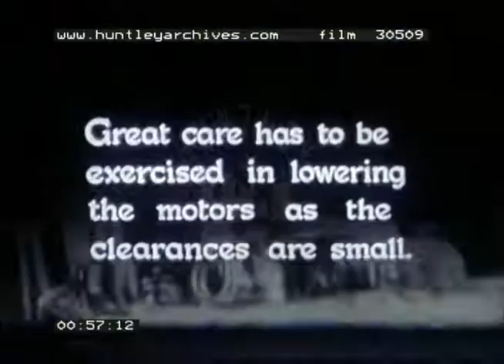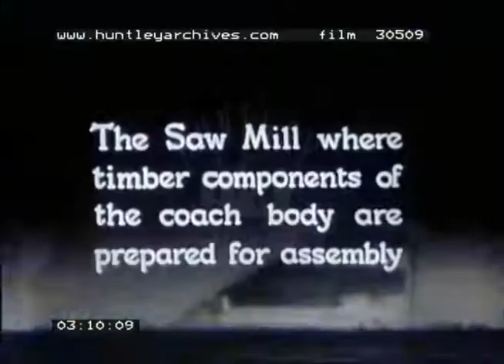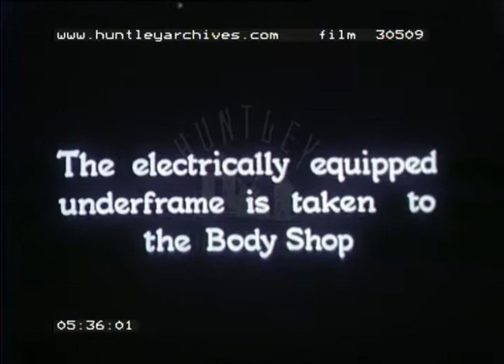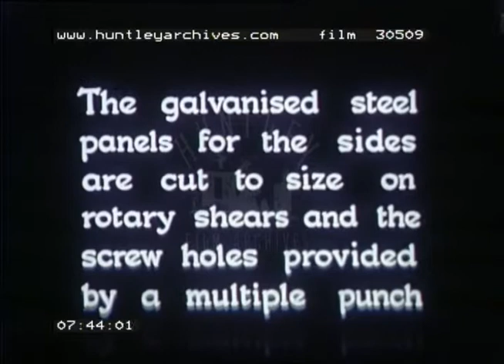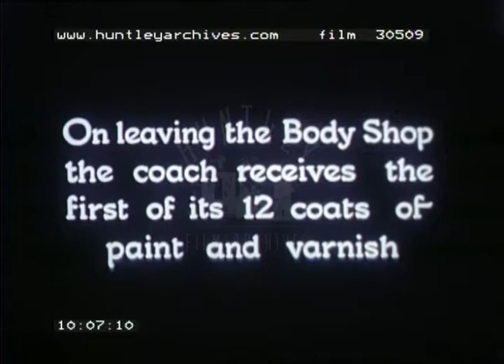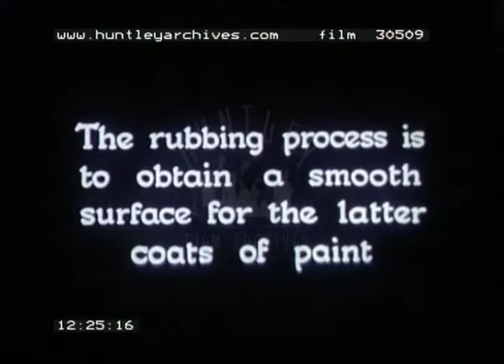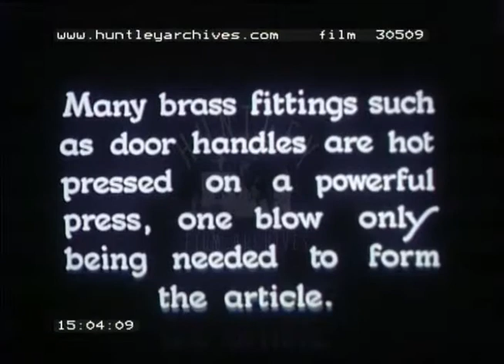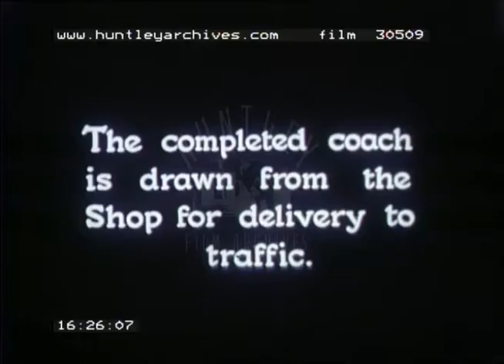Motor Coach Construction - Parts Three and Four, 1940s - Film 30509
Construction of an express electric motor coach - its carriages, interiors and final details. Filmed at Lancing Works in Sussex for the Southern Railway, England.